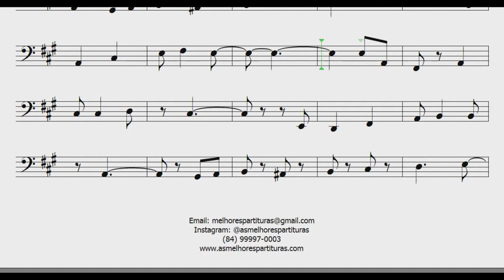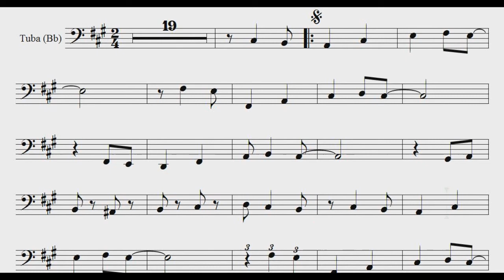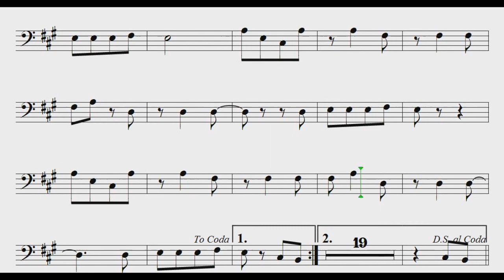PARTITURA TUBA (Bb) - OLHINHOS DE FOGUEIRA (Mastruz com Leite)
Olá, pessoal!!!

ou pelo número (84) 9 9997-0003